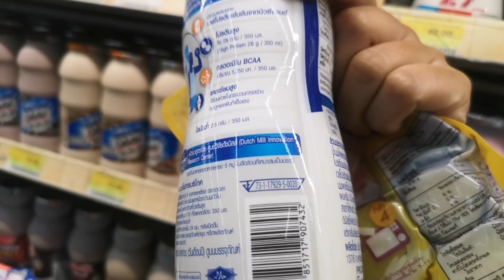IU Diet​ ลดน้ำหนักแบบไอยู ลดน้ำหนักแบบโลว์คาร์บ ลดได้จริงไหม? ลดไปกี่กิโล? ไปดูกันจ้าา | au penprapa